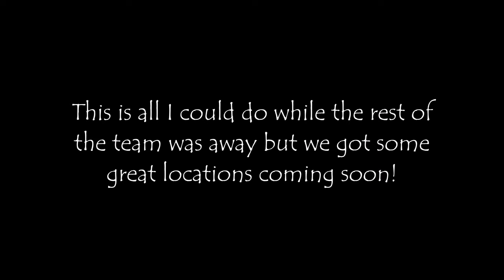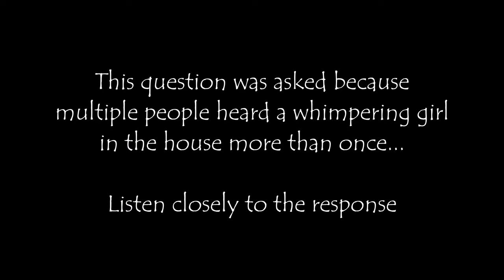Most TERRIFYING Moments from my Ghost Hunt ALONE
My first solo paranormal investigation at 3 am! The ending includes a chilling EVP recording we captured in the same location. Everything you see in our videos will always be genuine real investigations (we also cope with humor)